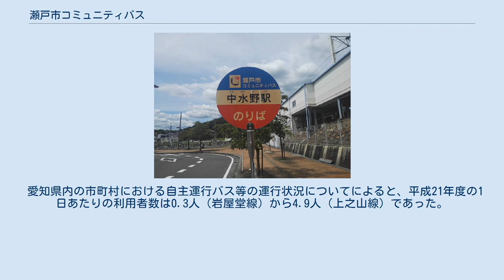瀬戸市コミュニティバス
瀬戸市コミュニティバス（せとしコミュニティバス）は、愛知県瀬戸市で運行しているコミュニティバス。
 運行委託先は、名鉄西部交通・あんしんネットあいち・瀬戸自動車運送。
 なお、年末年始（毎年12月29日から1月3日まで）は全便運休となる。
 既存の鉄道・バス路線となるべく重複しないような路線網となっている。
 名鉄バス運行路線 ※ なお、下半田川・片草・岩屋堂・八草駅には、過去にJR東海バスの路線が運行されていた。
 JR東海バス運行路線 名鉄西部交通運行路線 あんしんネットあいち運行路線 瀬戸自動車運送運行路線 現在は、全路線とも9人乗りのジャンボタクシーによって運行されている。
 2008年4月までは、名鉄バスは三菱ふそう・エアロミディME、JR東海バスは日野・ブルーリボンシティと日産ディーゼル・UAを使用していた。
塗色の変更はされていなかったが、前面に「瀬戸市コミュニティバス」と書かれたバスマスクを付けていた。
 試乗会では、名鉄バスは三菱ふそう・エアロミディMKを使用していた。
 愛知県内の市町村における自主運行バス等の運行状況についてによると、平成21年度の1日あたりの利用者数は0.3人（岩屋堂線）から4.9人（上之山線）であった。